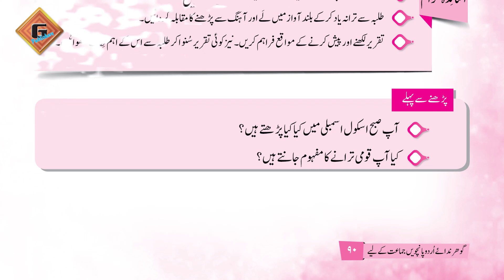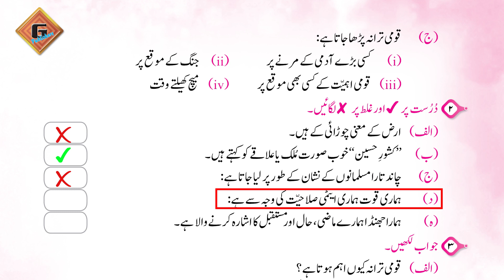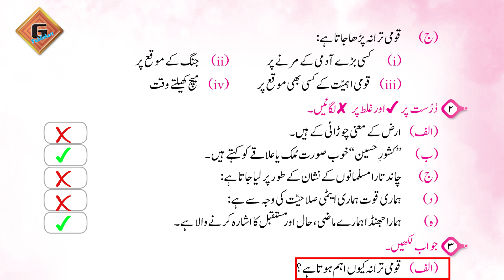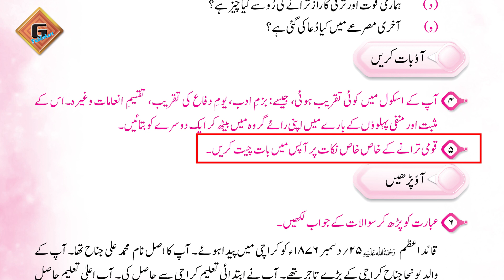Gohar Urdu (Nadaye Urdu) 5|Unit 13|Lec 4|Mashq